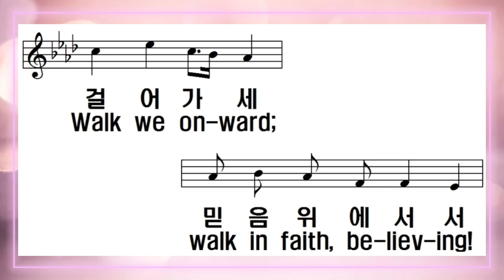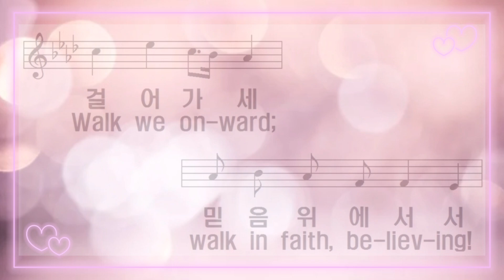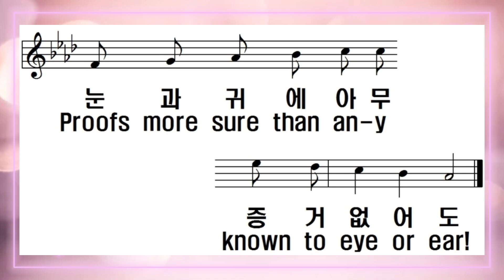[찬송가 반주] 새찬송가 545장 (통 344장) 이 눈에 아무 증거 아니 뵈어도 Down in the Valley Where the Mists of Doubt Arise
1. 이 눈에 아무 증거 아니 뵈어도

믿음만을 가지고서 늘 걸으며

이 귀에 아무 소리 아니 들려도

하나님의 약속 위에 서리라

걸어가세 믿음 위에 서서

나가세 나가세 의심 버리고

눈과 귀에 아무 증거 없어도

2. 이 눈이 보기에는 어떠하든지

이미 얻은 증거대로 늘 믿으며

이 맘에 의심 없이 살아갈 때에

우리 소원 주 안에서 이루리

3. 주님의 거룩함을 두고 맹세한

주 하나님 아버지는 참 미쁘다

그 귀한 모든 약속 믿는 자에게

능치 못할 무슨 일이 있을까

1.Down in the val-ley where the mists of doubt a-rise,

I by faith can walk with God's vic-to-ri-ous band.

Though so-called "re-al proofs" e-lude my ears and eyes

On the prom-i-ses of God I firm-ly stand.

Walk we on-ward; walk in faith, be-liev-ing!

Press we on, brave-ly on! Cast off doubt and fear!

Press we heaven-ward, through our faith re-ceiv-ing

Proofs more sure than an-y known to eye or ear!

2.How-ev-er things may look to this poor, hu-man sight

If we trust His wit-ness given, with faith in Him still,

Then while we live un-doubt-ing, calm with-in His might,

In the Lord our deep-est long-ings He'll ful-fill.

3.Faith-ful is God Who swore, by His own ho-li-ness,

All the pre-cious words to Je-sus' fol-low-ers given!

Then, un-to us who trust and Je-sus' name con-fess,

What shall be im-pos-si-ble in earth or heaven?